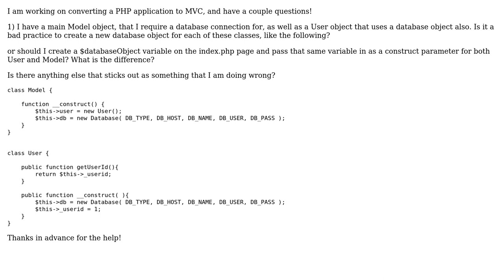Instantiating objects in a MVC in PHP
With thanks & praise to God, and with thanks to the many people who have made this project possible! You are responsible for your own actions.